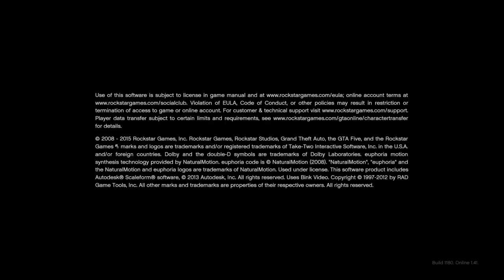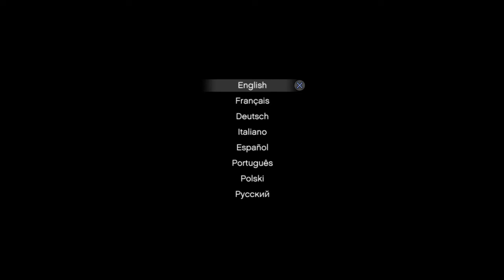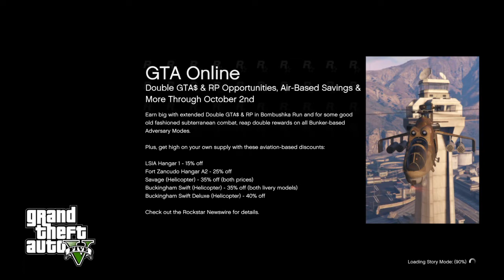GTA 5 (Lamar got smoked)